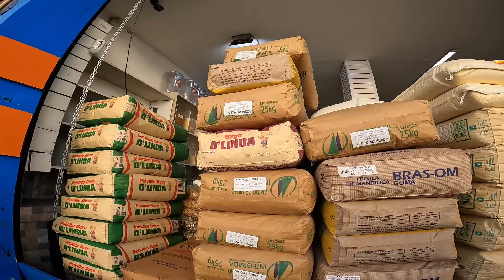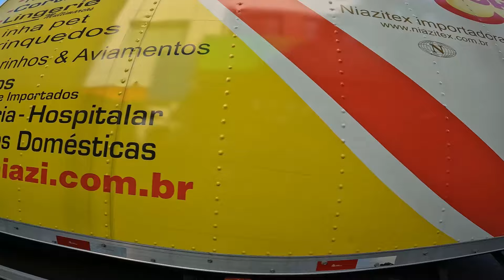Como é o Bairro do Brás São Paulo em uma Segunda Feira Andei no Brás São Paulo Brasil